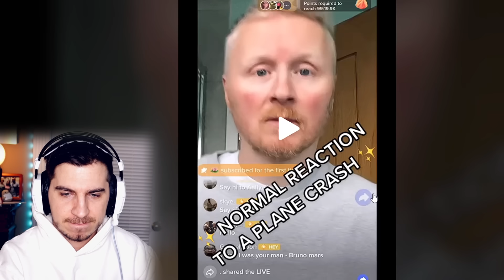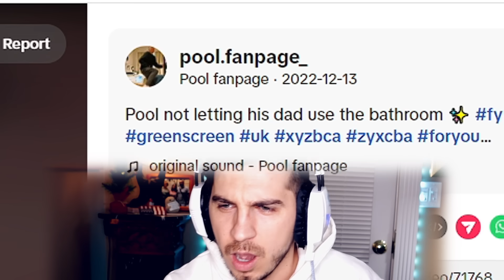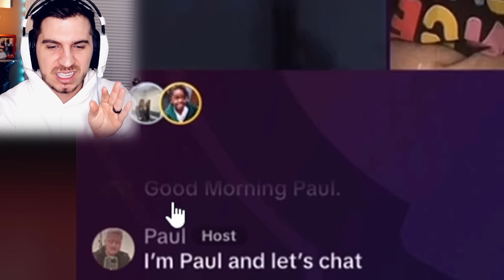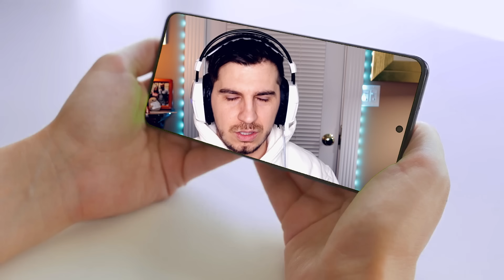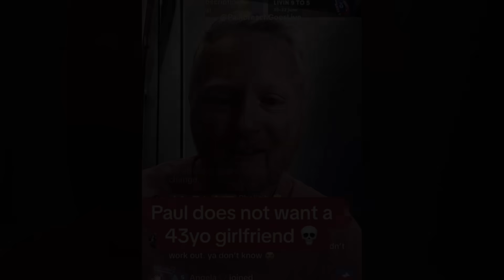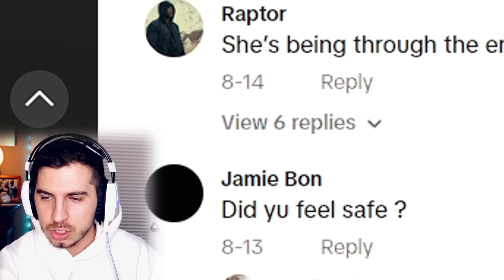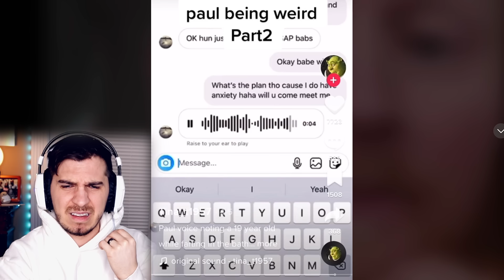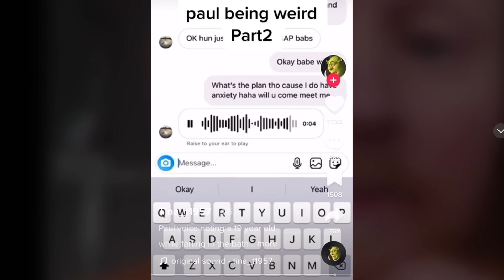Tik Tok's Creepiest 45 Year Old Dad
✨Hi✨